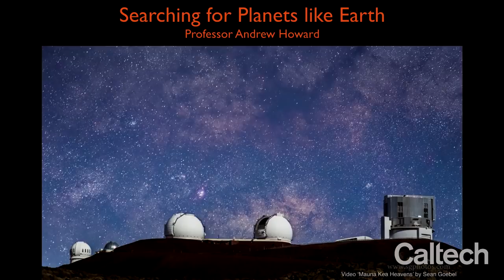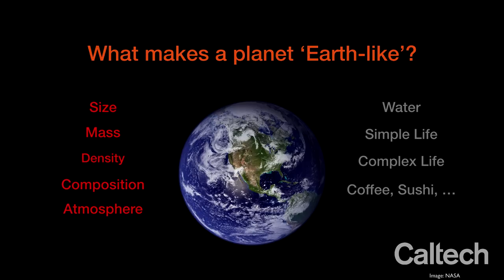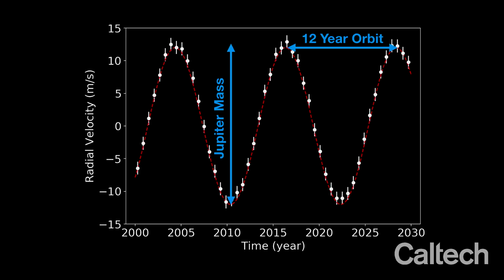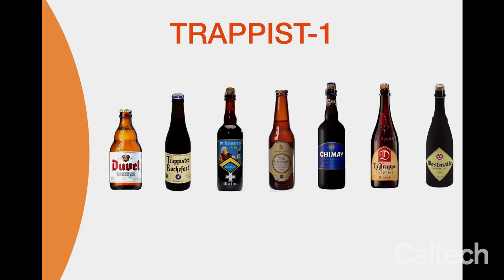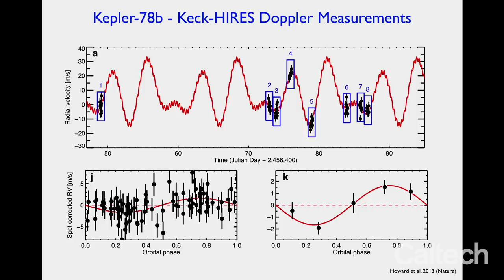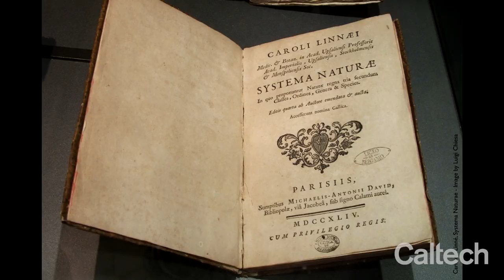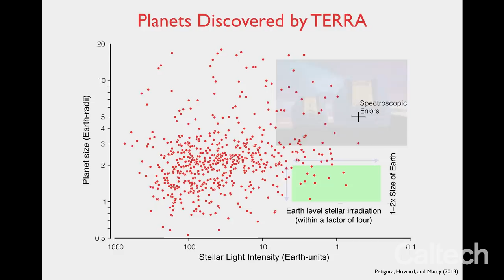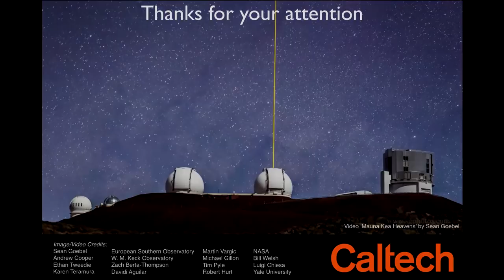Searching For Earth-Like Planets - Andrew Howard - 3/14/2018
Earnest C. Watson Lecture by Professor Andrew Howard, "Searching For Earth-Like Planets."

The search for extrasolar planets has uncovered a dizzying array of planetary systems. As part of that quest, researchers have found new planet types—lava worlds and super-Earths—as well as planets orbiting more than one star.

Howard's research covers the formation and evolution of planets orbiting stars other than the sun, focusing on the diversity of small planets. He and his team discover and characterize these extrasolar planets using telescopes in Hawaii and California, and in space. Howard, who started at Caltech in 2016, received his bachelor's degree from MIT in 1998 and his PhD from Harvard University in 2006.